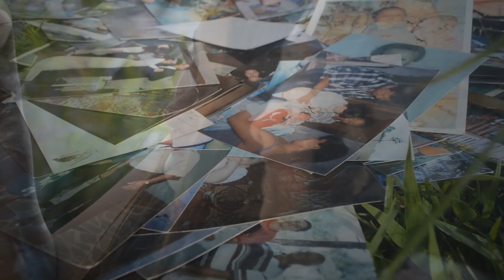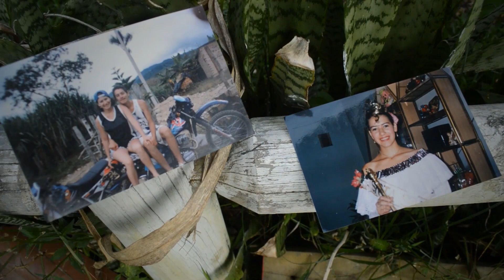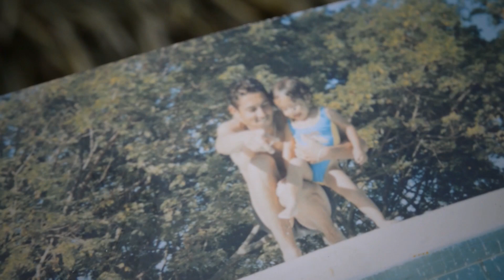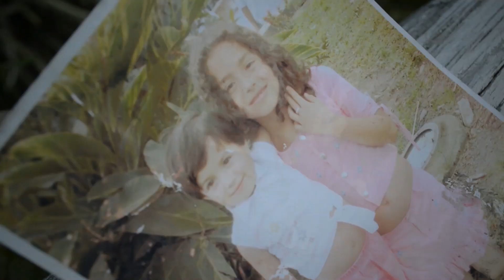VideoClip Leidy Tatiana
Videoclip sin animo de lucro realizado para presentarlo en la fiesta de 15 Años de Leidy Tatiana.

I´m Yours  - Yason Mraz

Realización: H&M Televisión